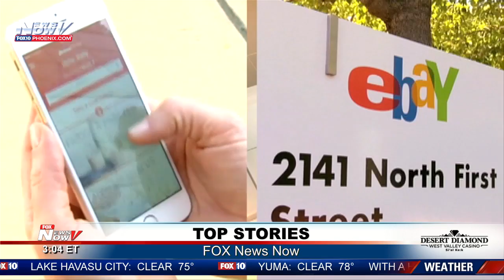THURSDAY TOP STORIES: Search for missing WI teen continues; Idaho solar-powered winery